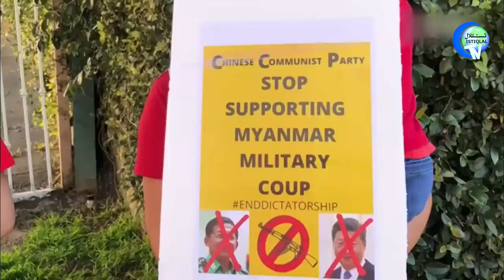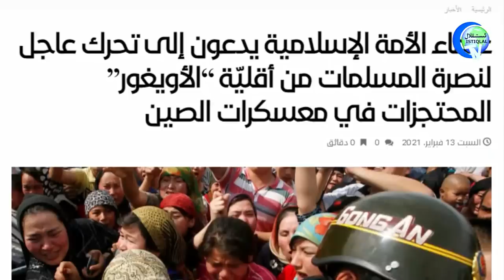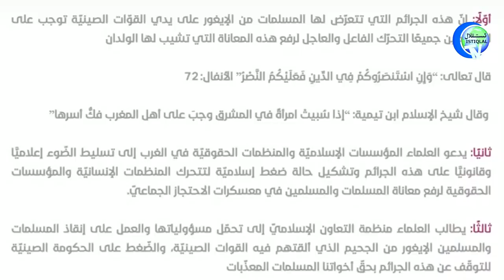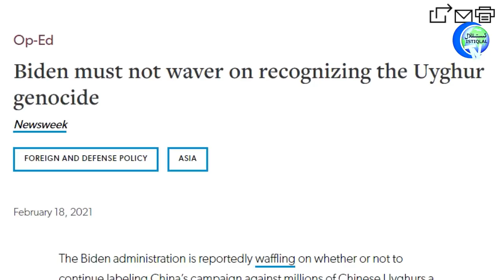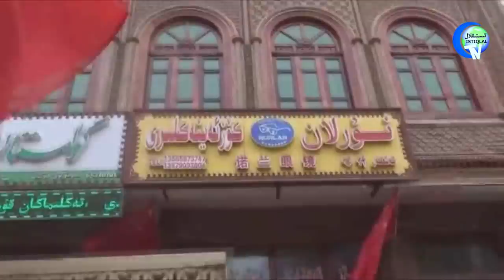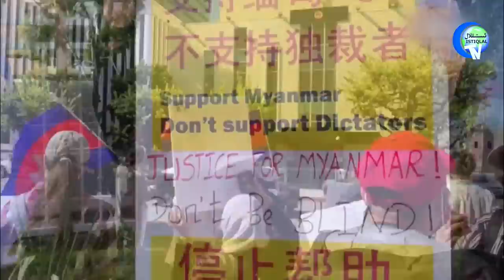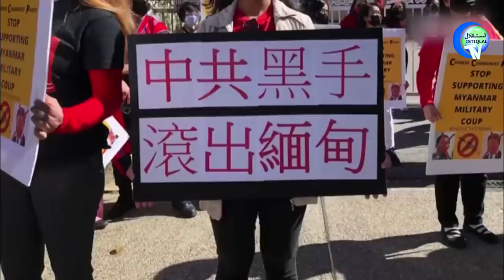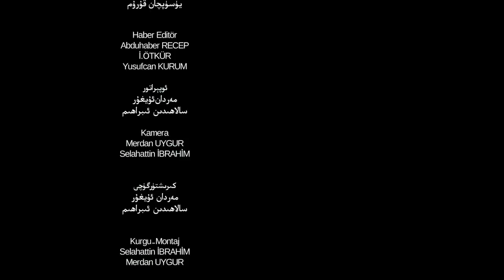ئىستىقلال كۈندىلىك خەۋەرلىرى 2021-02-22، ئەقىل ئامبىرى: بايدېن ۋاز كەچسە، زور خاتالىق بولىدۇ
ئىستىقلال كۈندىلىك خەۋەرلىرى 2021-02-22، ئەقىل ئامبىرى: بايدېن ۋاز كەچسە، زور ئىستراتېگىيەلىك خاتالىق بولىدۇ
Istiqlal Kundilik Xewerliri 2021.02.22 / Eqil Ambiri: Baydén Waz Kechse, Zor Istratégiyelik Xataliq Bolidu